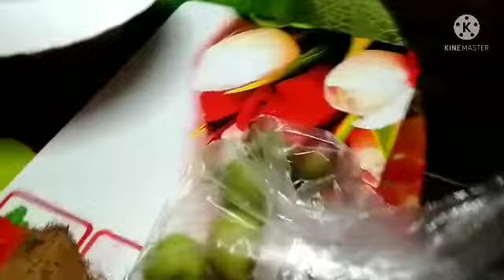আমার vlog এ প্রথম বার করলাম।।জন্মদিনে ভাইয়ের দেওয়া টাকা দিয়ে কি কিনলাম দেখো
আমার চোখেও কিছু স্বপ্ন আছে। আমিও চাই সেই স্বপ্ন গুলো ফানা মেলে উড়ুক। 19 বছর বয়সে বাবা তুলে দিলো স্বামীর হাতে, ভেবেছিলাম আমার সব স্বপ্নের আজ ডানা কাটা  হলো। কিন্তু বিয়ের কিছু দিন পর বুঝলাম আমি তো এত দিন খাচায় বন্দি ছিলাম এখন তো আমি স্বাধীন। নিজের ডানায় ভর করে উড়তে শিখলাম ভালোবাসার মানুষটির সাপোর্ট পেলাম সব কিছু তে। জীবনের বেশির ভাগ স্বপ্ন সে পূরণ করলো। আবার একটা নতুন স্বপ্ন দেখলাম vlogger হওয়ার সেটা তেও তার সাপোর্ট পেলাম এবার শুধু দরকার তোমাদের সাপোর্টের, তোমরা সাথে থাকলে এটাও পূরণ হবে। Simple Jiban একটা সংসার আমাদের সংসার তোমাদের সংসার এসো সবাই তোমাদের সংসারে তোমাদের সাদর আমন্ত্রণ রইলো। পলজ।